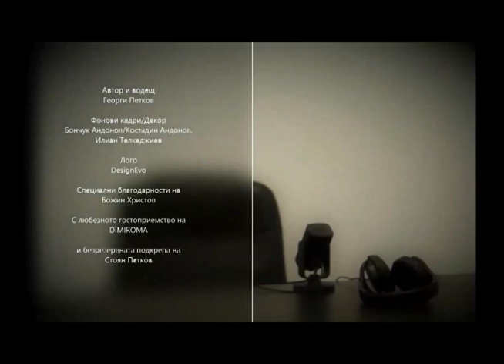Истината: Бащата на Наско Сираков никога не го е спирал за Левски и големия футбол!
През годините често се спекулира с един акцент от богатата, изпълнена с успехи кариера на футболната легенда Наско Сираков.

Слуховете твърдят, че неговият велик баща Петко (първият световен шампион на България) е искал синът му да го последва в света на борбата и го е спирал нееднократно за големия футбол, в частност за това да стане част от любимия му Левски...

Това не отговаря на истината!

Веднъж и завинаги този мит беше разбит на пух и прах от брата на футболния ръководител.

"Няма такова нещо. Напротив! Баща ми го насърчаваше, помагаше му и се гордееше с него", каза Пламен Сираков.

Чуйте какво още заяви той по темата!